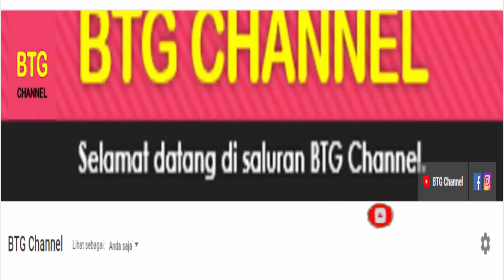Jadwal Malaysia Open 2023 Hari ini Day 1: 10 Wakil INA Bertanding | Malaysia Open 2023 Badminton R32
Jadwal Malaysia Open 2023, Jadwal lengkap malaysia open 2023 hari ini di day1/r32 atau jadwal petronas malaysia open 2023 badminton r32, Turnamen BWF World Tour Malaysia Open 2023 merupakan turnamen BWF yang di gelar di kuala lumpur malaysia. Turnamen BWF super 1000 dengan merebutkan total hadiah yang sangat besar USD 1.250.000
Petronas Malaysia Open 2023 di gelar di kuala lumpur malaysia pada 10 sampai 15 Januari 2023 yang di ikuti oleh para pembulutangkis dunia dan akan ditayangkan live di inews tv
Berikut jadwal lengkap malaysia open 2023 day1 / r32 hari ini.